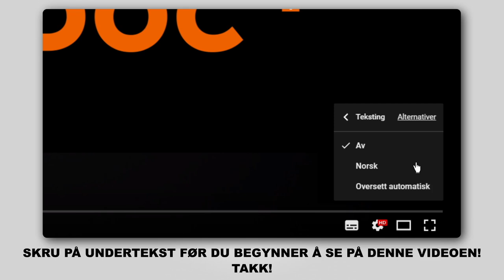Hvordan bytte multireim / kileribberem der på OPEL ZAFIRA-A 1 (T98) [AUTODOC-VIDEOLEKSJONER]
Hvordan bytte multireim / kileribberem på OPEL ZAFIRA-A 1 (T98) 2.0 Minivan 1999–2005 [AUTODOC-VIDEOLEKSJONER]

Multireim for kjøretøyet OPEL Vectra B Saloon (J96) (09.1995–04.2002) / OPEL Astra G Caravan (T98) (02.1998–12.2009) / OPEL Astra G Van (F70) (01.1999–04.2005) / VAUXHALL Zafira Mk1 (A) (T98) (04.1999–08.2005) / VAUXHALL Astra Mk4 (G) Saloon (T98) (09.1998–05.2005) bør som regel erstattes i én og samme prosedyre. Det er imidlertid noen små forskjeller, på grunn av spesifikke egenskaper ved kjøretøyets design.

⚡ Alle video- og PDF-veiledninger om utskifting av deler i OPEL ZAFIRA-A 1: last ned og se på AUTODOC CLUB

🛠️ Verktøyene du trenger for å erstatte multireim:
- skjermtrekk